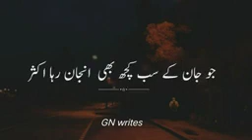Ek shakhs ki chahat ka arman raha aksar sad poetry collection